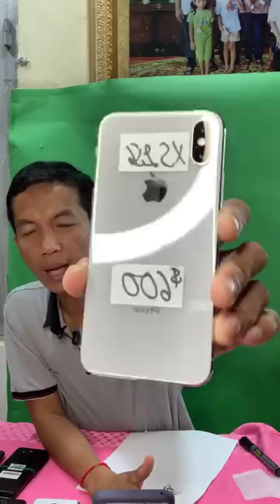ចុះទៀត iPhone Samsung LG ទំនិញចូលថ្មី តម្លៃពិសេស គុណភាពល្អ ធានា​ 2ខែ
សូមបងប្អូនប្រយ័ត្ន រាល់ទិញដូរអីវ៉ាន់ ប្រយត្ន័បន្តិច
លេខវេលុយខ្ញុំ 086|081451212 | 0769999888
ខុសពីលេងហ្នឹងកុំដាក់ឱ្យសោះ ផ្ញេីរចូលប្រអប់សារ
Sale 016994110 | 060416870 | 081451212